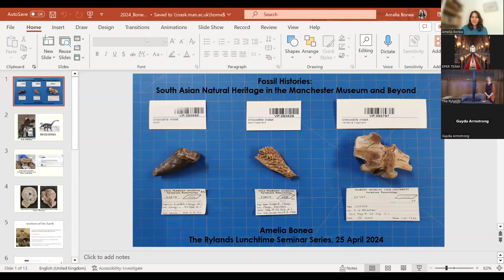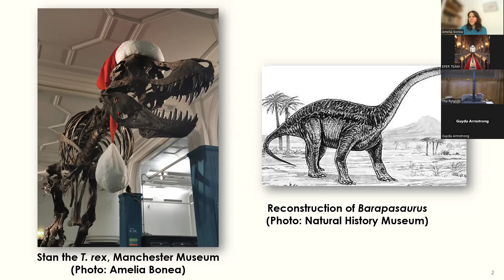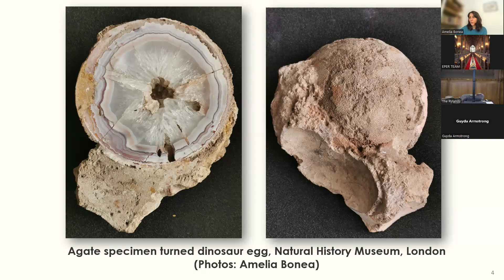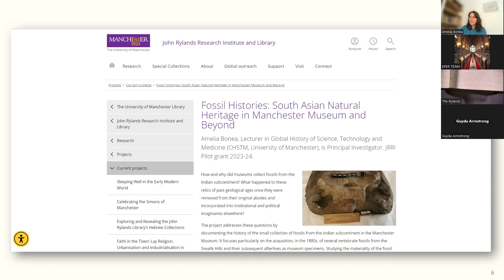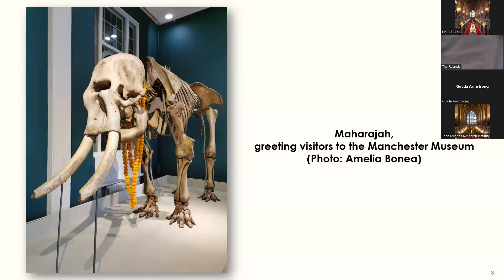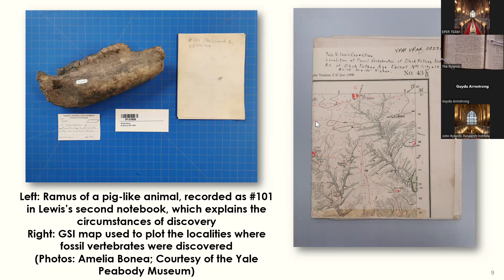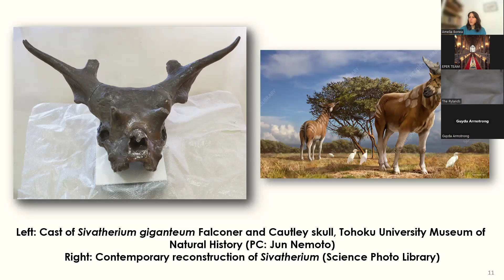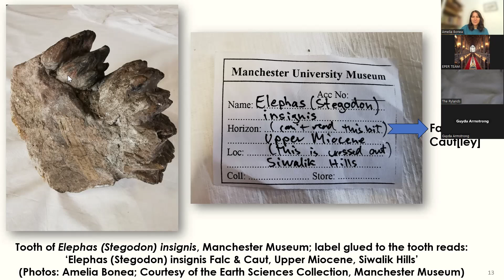Rylands Seminar Series: Fossil Histories: South Asian Natural Heritage in the Manchester Museum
Join us online to explore fossils from the Indian subcontinent which are commonly found, if not always exhibited, in many natural history museums around the world. The collections at the Natural History Museum in London and the Yale Peabody Museum are among the most sizeable, but smaller assemblages also exist in the Oxford University Museum of Natural History, the Palaeontological Collection of the University of Tübingen and the Tohoku University Museum in Japan. The histories of these collections are poorly documented, notwithstanding the historical and scientific value of the specimens. How and why did museums collect fossils from the Indian subcontinent in the nineteenth and twentieth centuries? What happened to these relics of past geological ages once they were removed from their original abodes and incorporated into institutional and political imaginaries elsewhere? This talk addresses such questions by reconstructing the history of the small collection of fossils from the Indian subcontinent in the Manchester Museum. It focuses particularly on the circumstances of acquisition of several vertebrate fossils from the Siwalik Hills in the outer Himalayas and their subsequent afterlives as museum specimens, seeking to locate this collection within a broader, imperial and global, landscape of natural history collecting in the nineteenth and early twentieth centuries.

We'll be joined by Amelia Bonea is Lecturer in the Global History of Science, Technology and Medicine at the Centre for the History of Science, Technology and Medicine, University of Manchester. Dr. Tabitha Tuckett is Research And Postgraduate Development Manager in Curatorial Practices at the John Rylands, and Lecturer in Library And Archive Studies at the University Of Manchester.